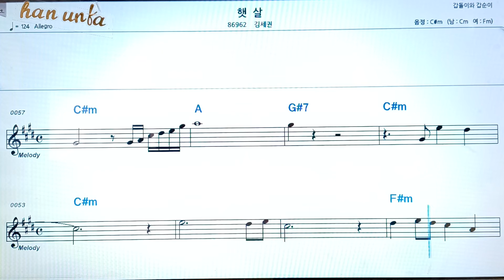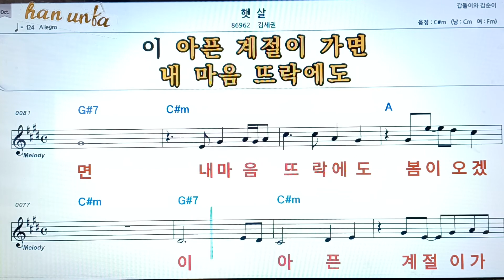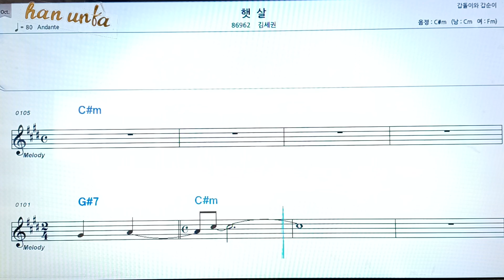햇살/김세건👍노래 반주, 코드 악보,가라오케💋Karaoke*Sheet Music*Chord*MR